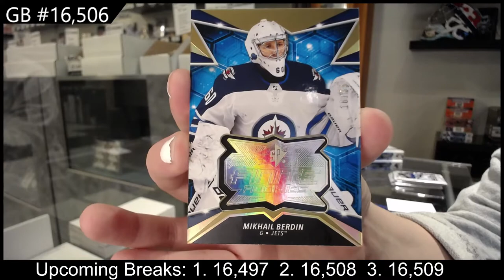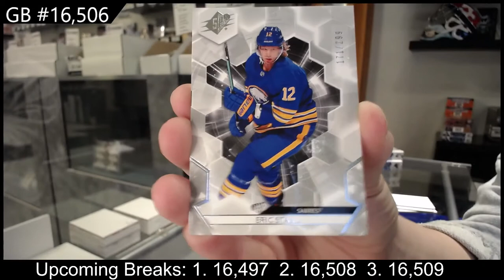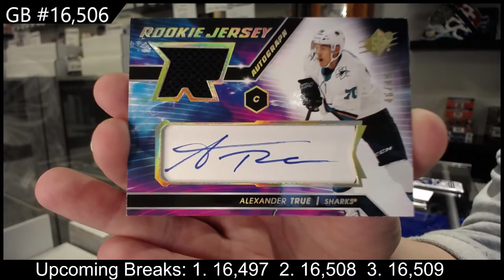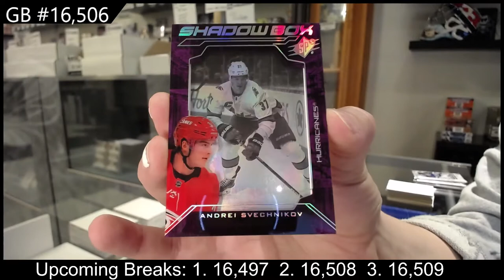20-21 Upper Deck SPx Hockey 3 Box Break - C&C GB #16,506